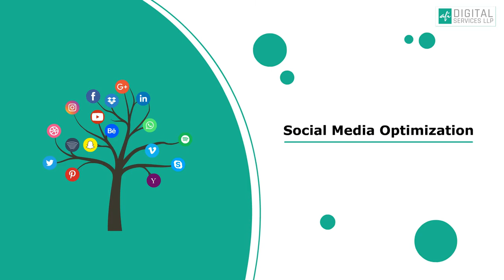Explainer video | animation video | by BEST ANIMATION STUDIOS | 2020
Promote your business with the help of explainer videos. We also do social media video promotions. We can make the best explainer videos for startups.